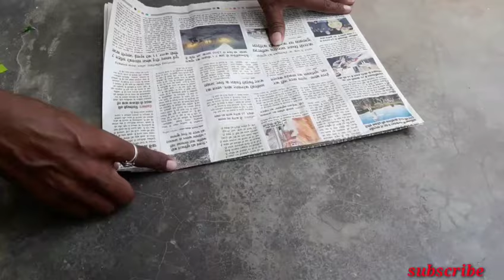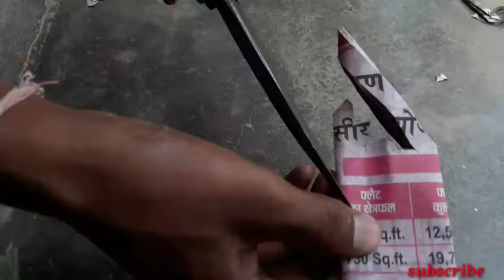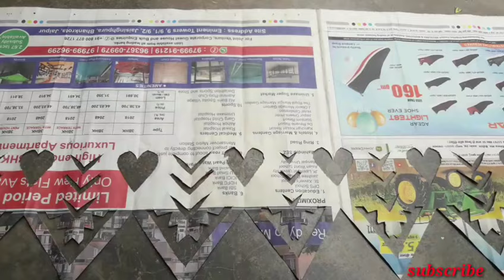Super paper cutting design with newspaper cutting art/how to make paper cutting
Super paper cutting design krna and home decorated ideas with newspaper cutting art